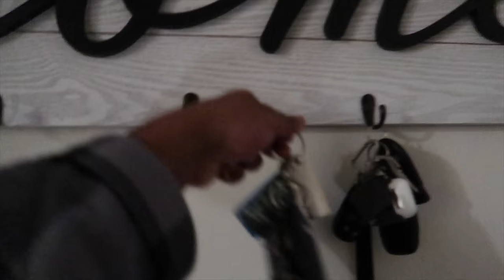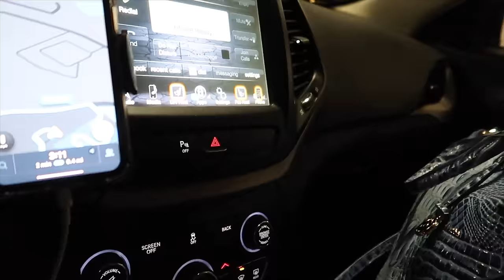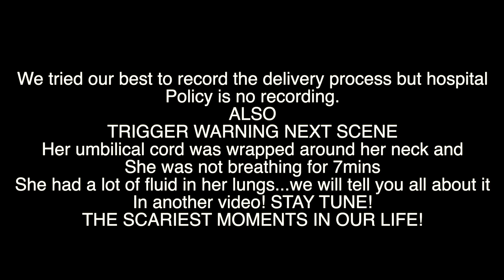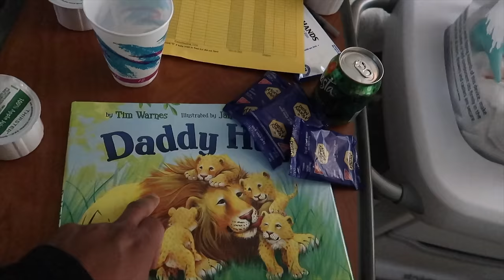EMOTIONAL LABOR & DELIVERY VLOG 2021! REAL & RAW| SHE HERE| RAINBOW BABY WASN'T BREATHING| CNJ VIBES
Hey Family and friends! Here is our Labor and Delivery vlog 2021 OF OUR RAINBOW BABY!!! the real and raw! Our baby girl is here! She is finally here! We know we took some time to post our Labor and delivery vlog! It's been so much going on and so many emotions that took place during the labor and delivery process. She's here! This is the real and raw with epidural of it all and with that,  Jordan and I made decisions to take a few weeks and enjoy our kids life after giving birth to Callie. When she came out she wasn't breathing and the umbilical cord was wrapped around her neck. We were so scared yall! So for us to do this birthing vlog we hope you all enjoy! Labor and delivery is no joke and I have the upmost respect for woman that do it 100% unmedicated natual.

FOR MORE VIBES WITH US!

- JORDANS INSTAGRAM → @J_Cool757
- JORDANS SNAPCHAT → @J_Cool757
- JORDANS FACEBOOK→ @ Jordan Allen